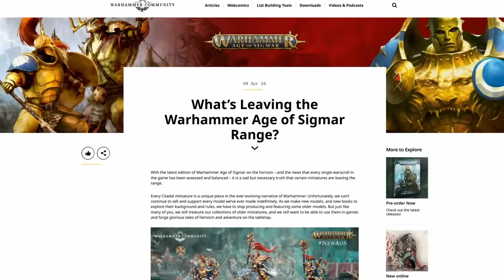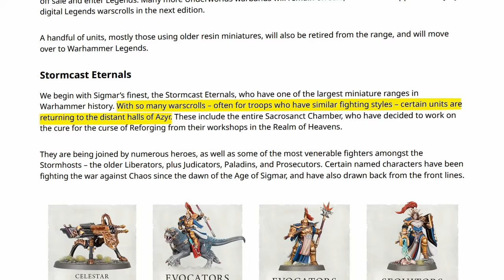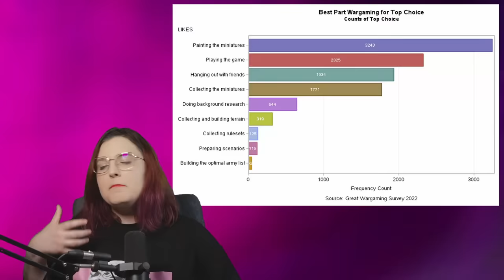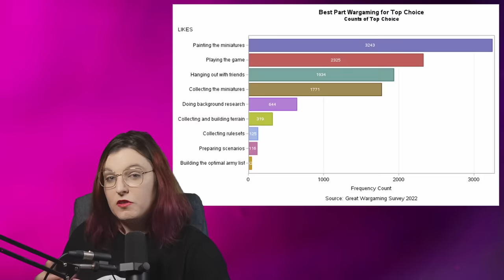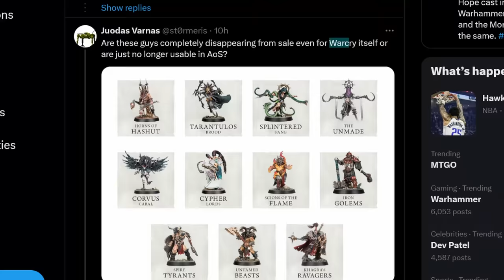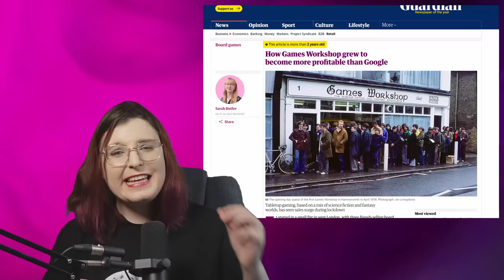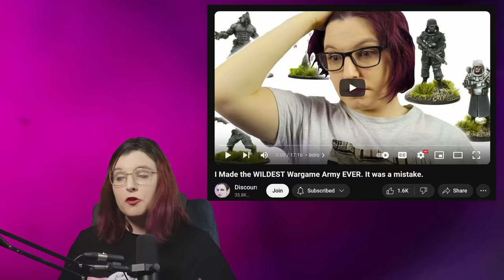Games Workshop Just KILLED Warhammer